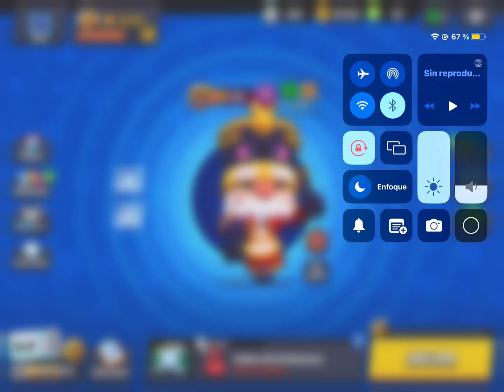Jugando el nuevo evento de Brawl Stars ⭐️ estudios Starr de animación 📸📽️ (parte 2)